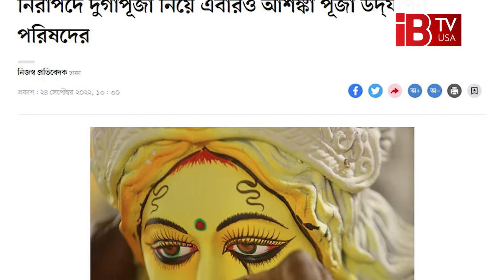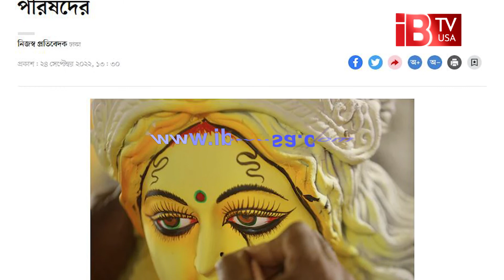নিরাপদে দুর্গাপূজা নিয়ে এবারও আশঙ্কা পূজা উদ্‌যাপন পরিষদের